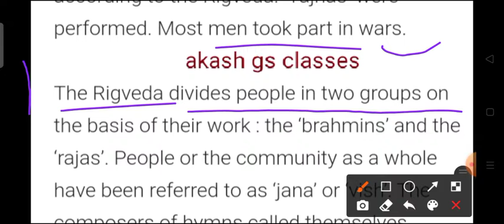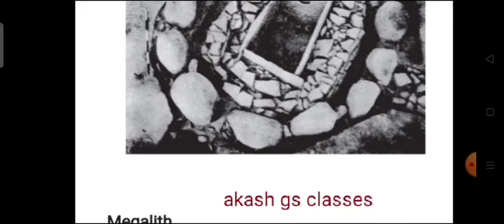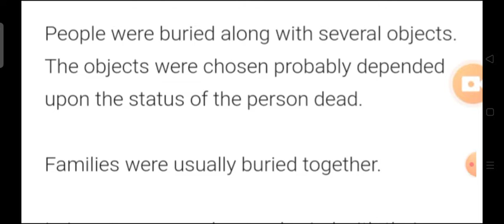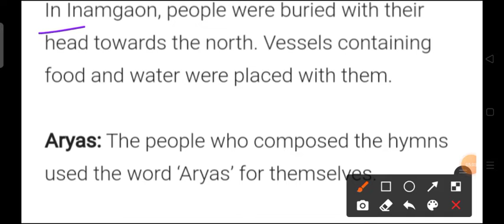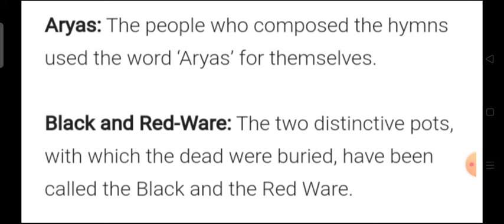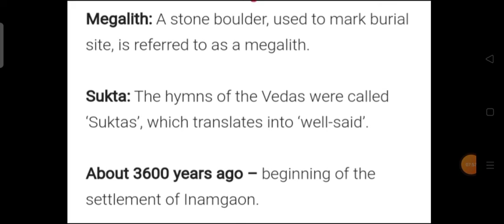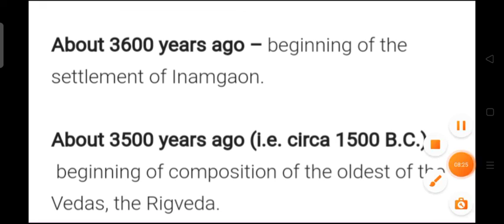class 6th ncert history chapter -4 explanation # part -3 what books and bruels tell us#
class 6th ncert History part -3 what books and bruels teel us #